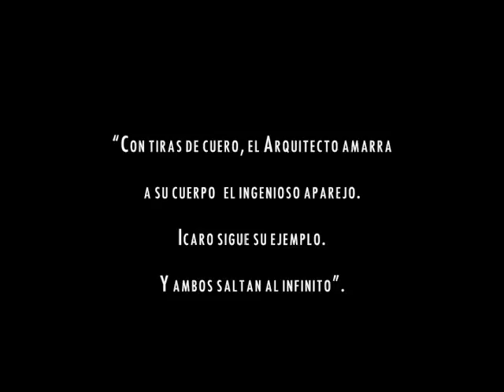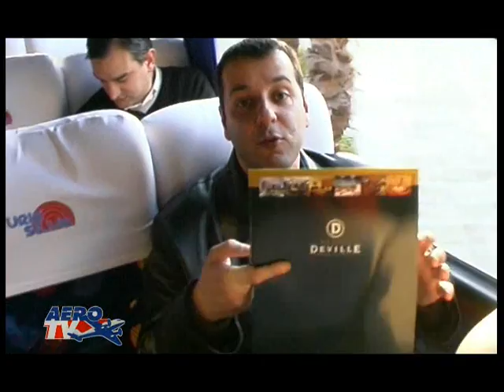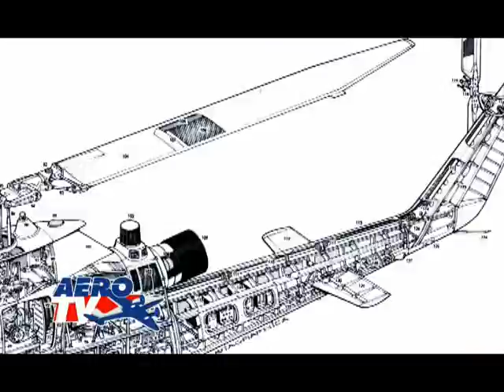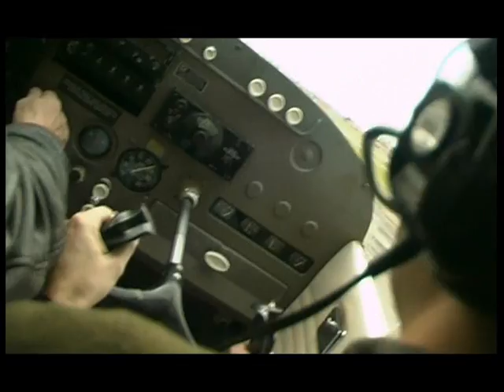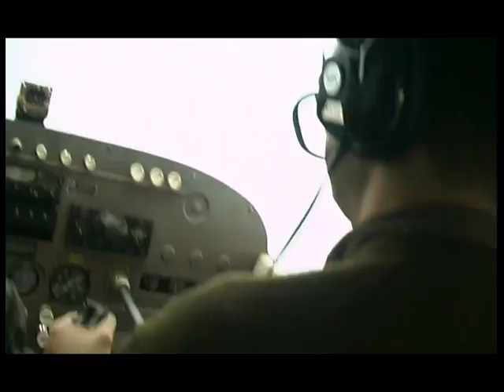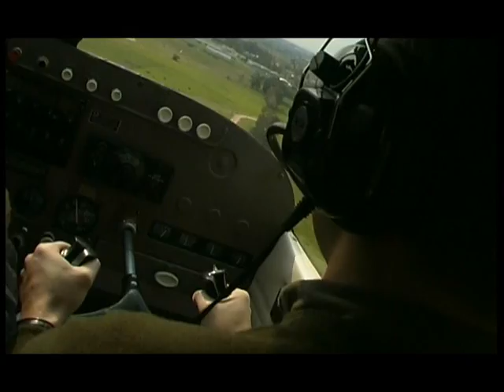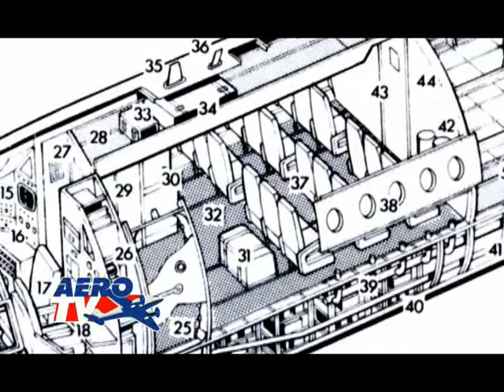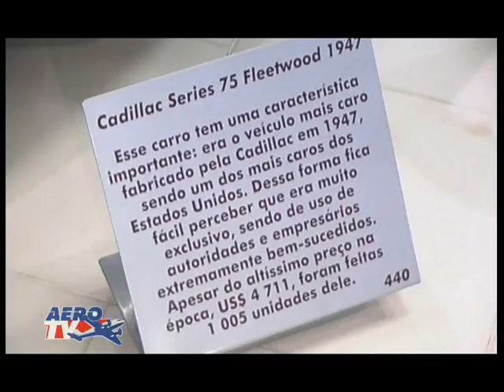AeroTv Programa 14 - Setiembre 2004 - U-air Porto Alegre - ACU